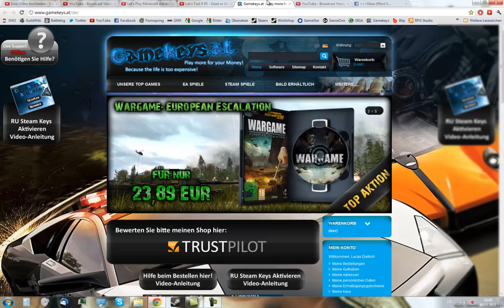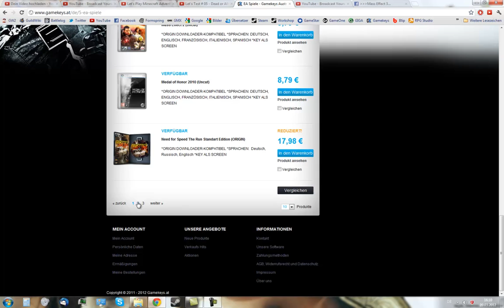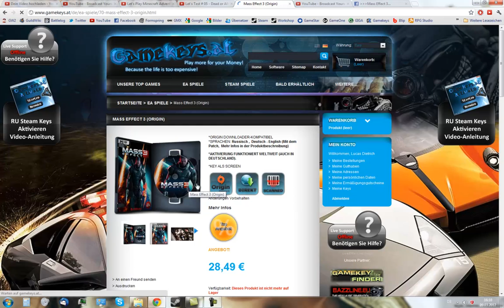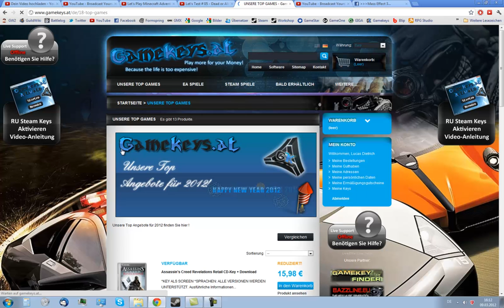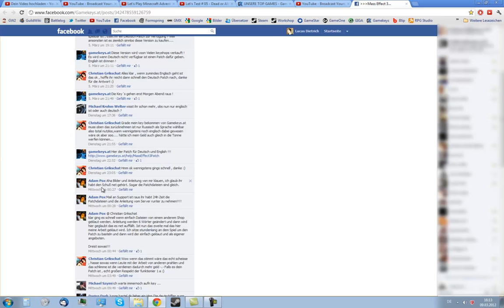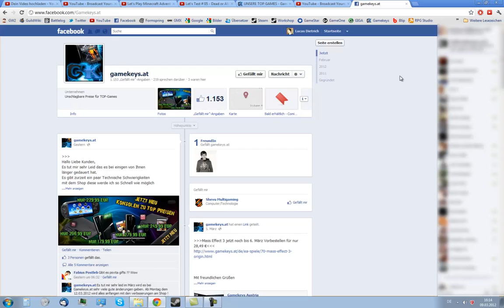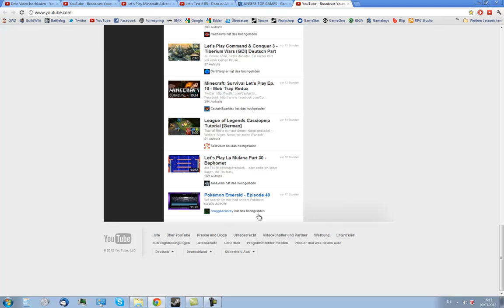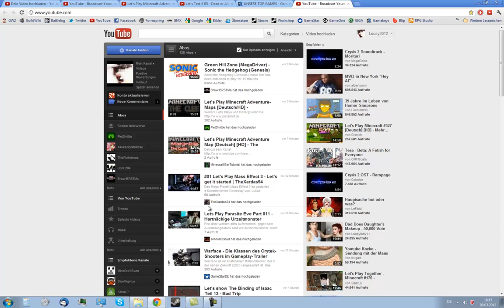Mass Effect 3 noch nicht da -.-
Titel und Video sagen alles -.- Sry